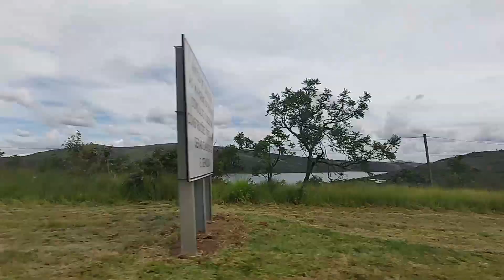Capitólio MG! Belo passeio pelos Cânions de Furnas!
Nós somos Andreza e Shirley, apaixonadas pela a natureza e praticantes do campismo, em 2021 começamos a construir nossa Kombihome na garagem de casa feita por nós em cada detalhe.
Em 2023 após a pandemia que vivemos, largamos TUDO, nossa casa, nossas profissões e Iniciamos uma grande aventura vivendo a bordo da Kombi Madha, queremos nos reinventar a cada dia, conhecendo a cultura de cada local de uma maneira diferente ao turismo... Vamos DESBRAVAR o nosso Brasil... Por quê?

"Porque viver é uma Grande Aventura...".
Nesse vídeo fomos surpreendidas por muita beleza natural, em um palco de Minas Gerais - Capitólio com certeza deixará memórias incríveis em nossos corações. As belezas naturais desse local é de tirar o folego.

Parceiros desse passeio:
Top Tour passeios Náuticos, é uma empresa premiada e qualificada para te levar a desbravar Capitólio - MG com o que tem de melhor.

Criamos esse canal para compartilhar e guardamos cada detalhe dessa jornada...
Venham conosco se divertir e se reinventar a cada dia...
Quer nos ajudar a crescer o canal e seguir com o Projeto!?

Faça parte desse Projeto nos apoiando e VIVA ESSE SONHO!

VAMOS JUNTOS NESSA!